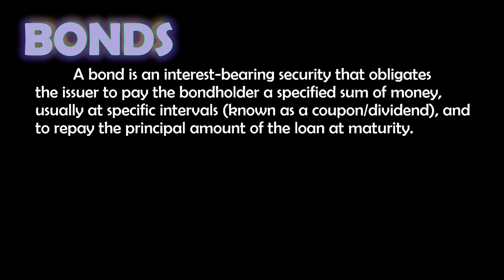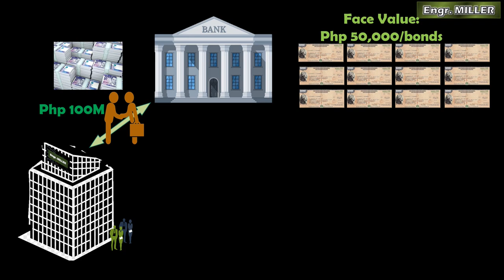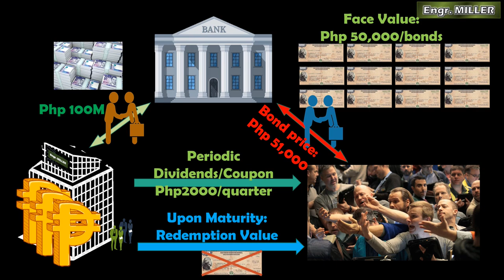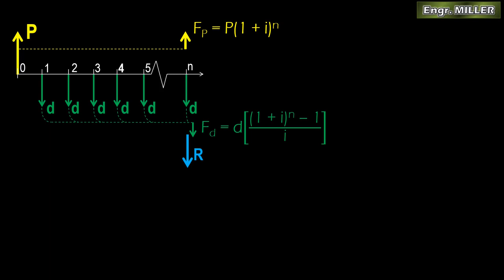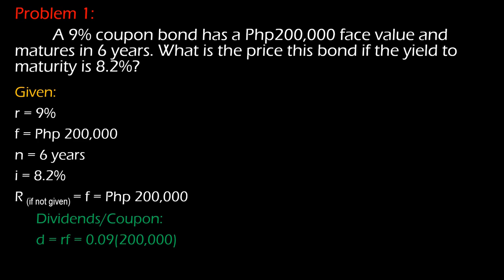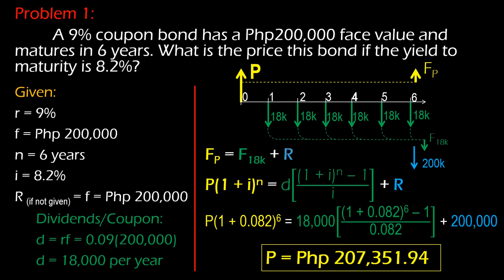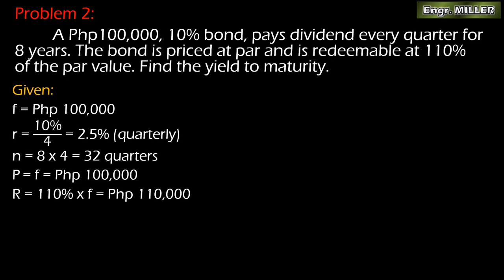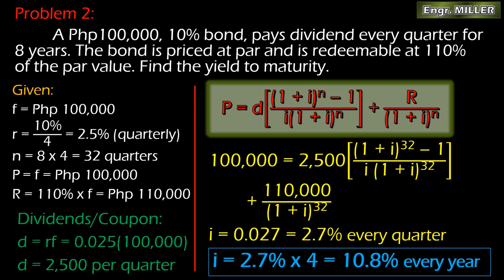How to solve problems in BONDS, Tagalog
This math video tutorial is a part of a series of videos in the Subject Engineering Economy. This particular video aims to explain the basic fundamental principles of Bonds. This video also includes solving problems involving bonds.